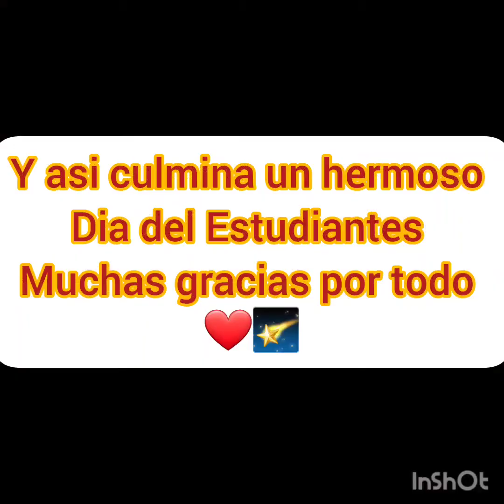Dia del Estudiante 2022 Hernando Siles Reyes